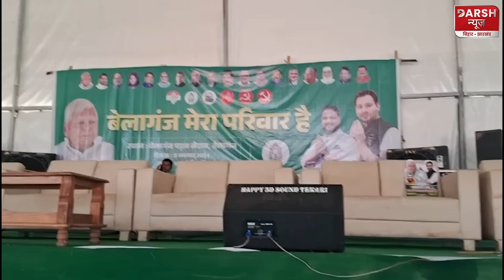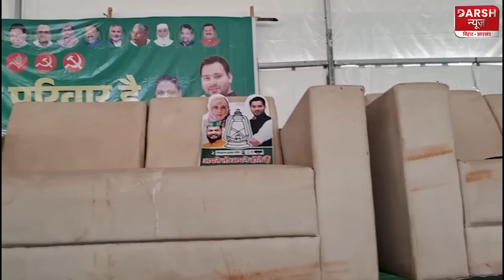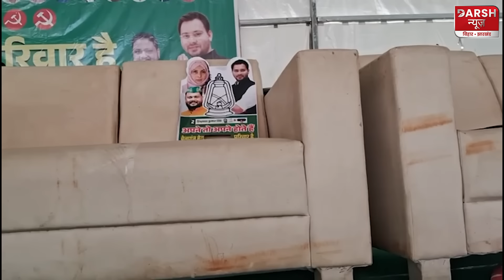Osama के बाद Hena Shahab और Lalu की जोड़ी Belaganj में गरजेगी, देखिए मंच हो गया है तैयार